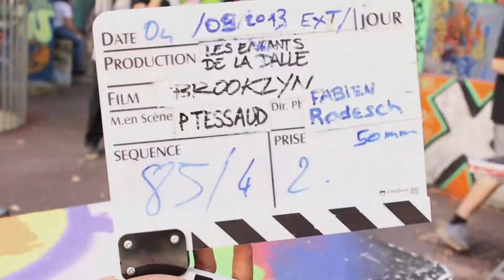Les Enfants de la Dalle : le cinéma pour tous dans le 93. Saint-Denis (93), 05-09-2013